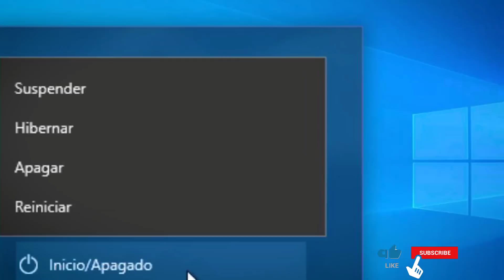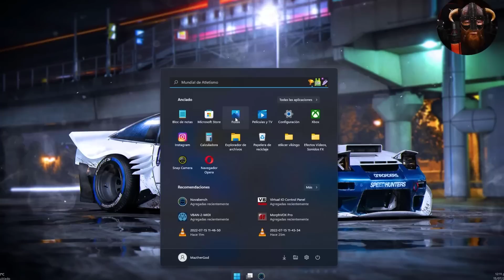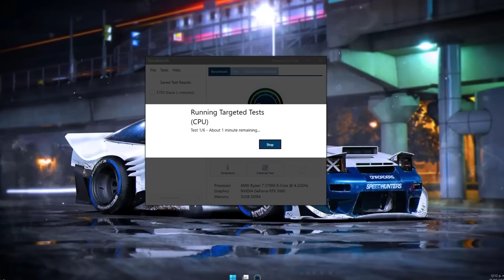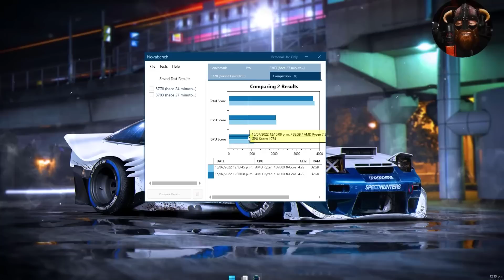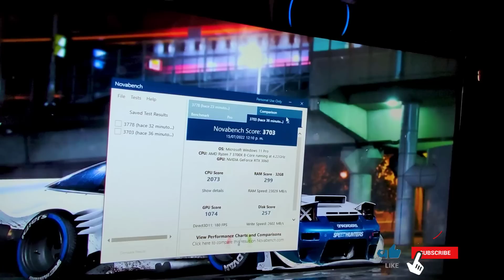Habilitar el MAXIMO RENDIMIENTO en Windows 10 y Windows 11 2022 / Optimizar Windows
Máximo rendimiento en Windows 11 y Windows 10

SUPER TUTORIALES
Aumenta Señal de Wifi